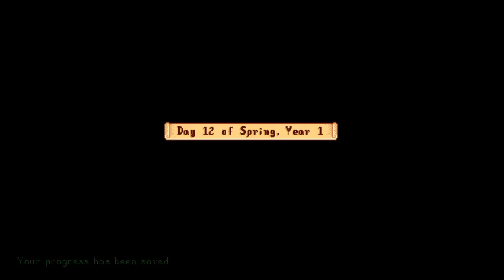Stardew Valley Part 4